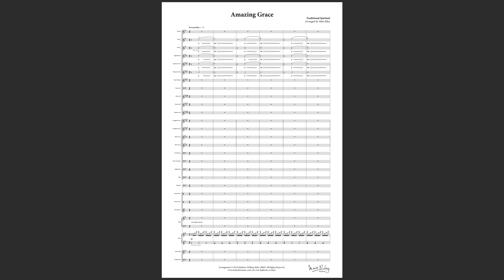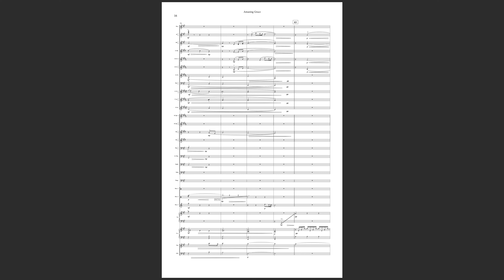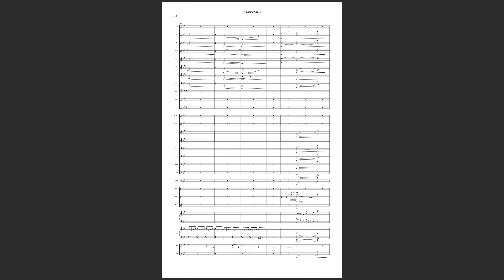Amazing Grace - Violin & Concert Band Scorecast